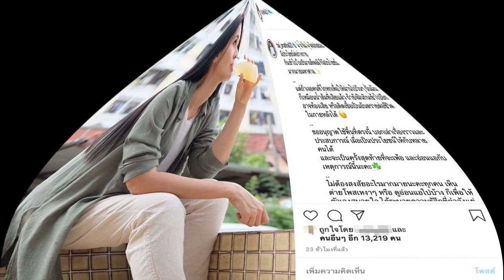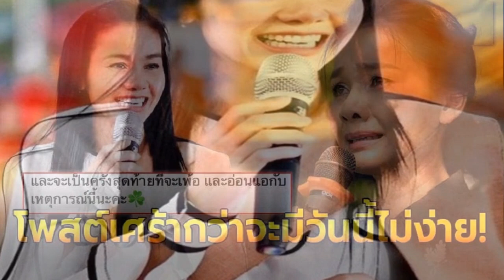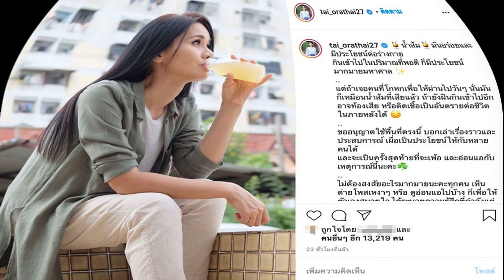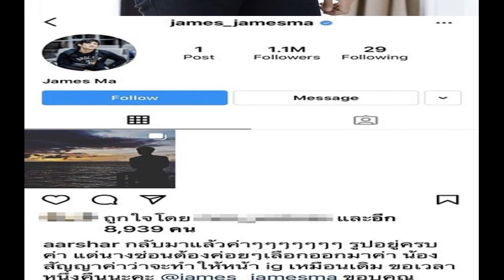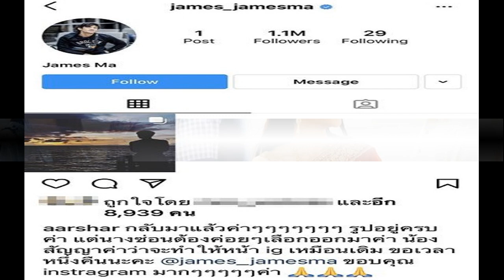ชาวเน็ตเป็นห่วง ต่าย อรทัย หลังโพสต์เศร้าร่ายยาว ระบายความในใจ